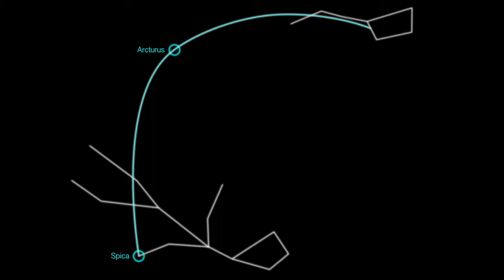How to find Virgo (Virgin) Constellation – Kiwaka by LANDKA®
The Big Dipper can be used to find Spica in the Virgo (Virgin) constellation. Just follow the arc passing through Arcturus.

Find out more stargazing tips in the educational game Kiwaka and learn more about astronomy (iPad + iPhone)

Virgo in Ancient Mythology

Virgin constellation is best known to represent Demeter, the Greek goddess of the harvest and fertility. Demeter was a kind goddess and took no part in the conflicts of men and gods. Demeter and Zeus had a daughter, Persphone, said to be more beautiful that the flowers she loved to pick.

Hades, brother of Zeus and the lord of the Underworld, decided that the young Persephone would be his queen and abducted her while she was gathering flowers.

Worried, Demeter searched for her daughter ceaselessly. She neglected all her goddess duties: crops were lost and births decreased for both men and animals. Demeter did not know that her daughter was not to be found in any place on Earth and she did not give up the search.

When all life on Earth faced extinction, Zeus was forced to intervene. But Persephone was already bound to the Underworld, so it was decided that she would stay part of the year with Hades and the remaining part with her mother.

This explains the seasons in the world. In autumn and winter Persephone descends to the Underworld and Demeter, in grief, neglects her duties, and in spring and summer mother and daughter are reunited and all life is renewed.

Images: © Akira Fujii / David Malin Images